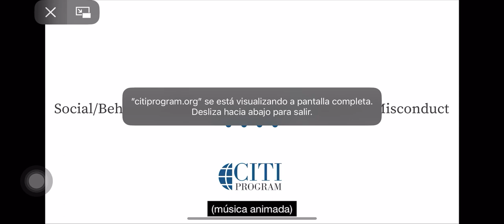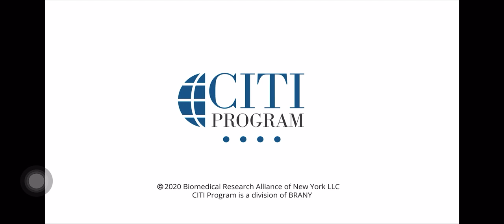Mala conducta en investigación 2 - CITI program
Vídeo del curso de Conducta Responsable en Investigación del CITI program.
Este es del módulo: Mala conducta en investigación
Caso 2.